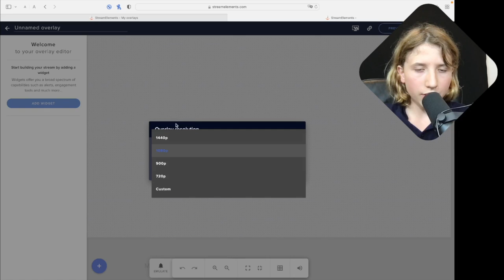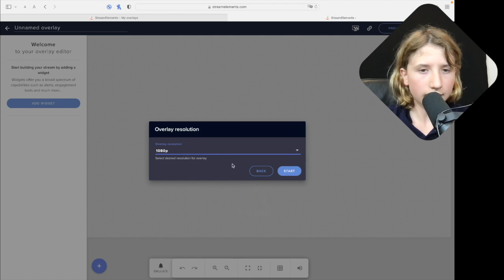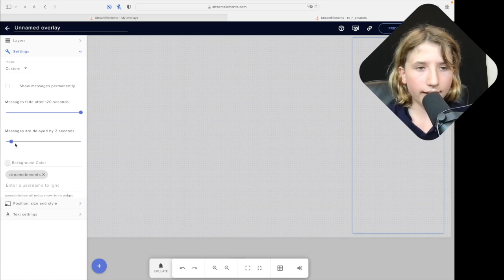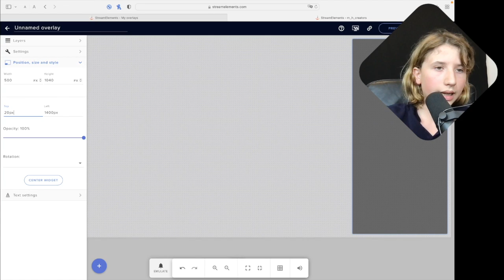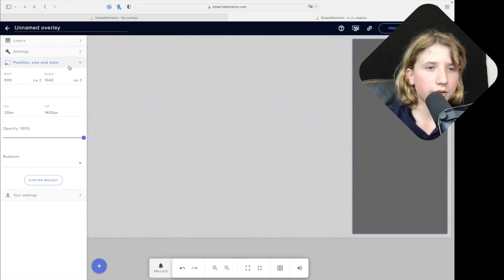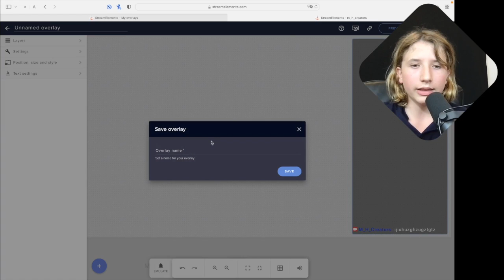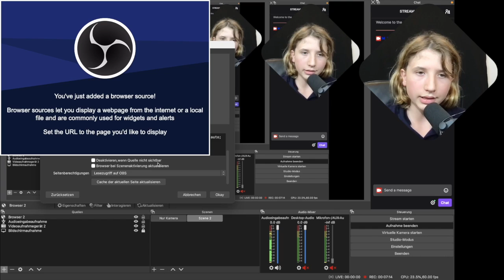Chat hinzufügen in OBS und selber designen (Einfach)